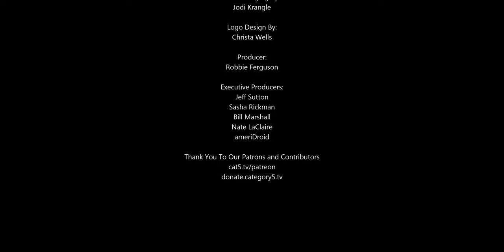Surprise: Your Free Antivirus is Tracking and Selling Your Private Data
It turns out free security solutions may come at the cost of all your browsing data: Avast's free antivirus tracks users' online behavior and mines the data for companies like Microsoft, Pepsi, and Google.